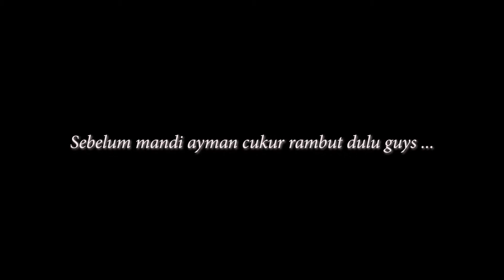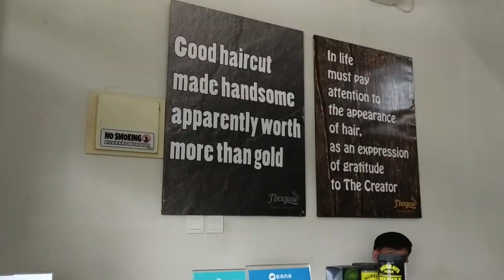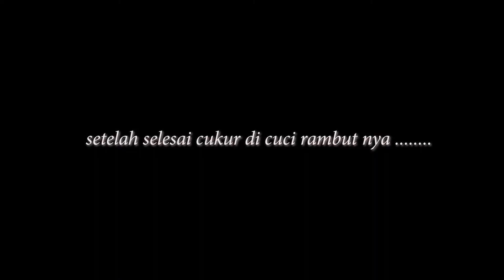GUYSSSSSS!!!!!!SAAT NYA AYMAN POTONG RAMBUT DI BARBERSHOP YANG LANGGANAN DI BIKIN GANTENG YANG HQQ